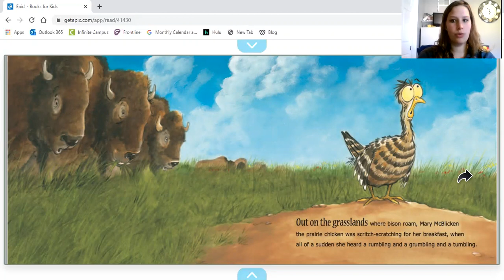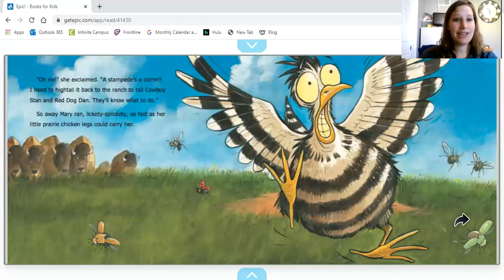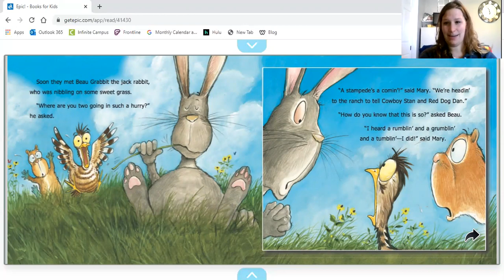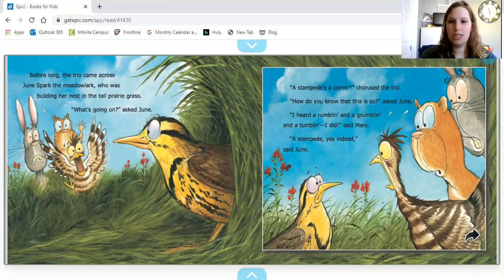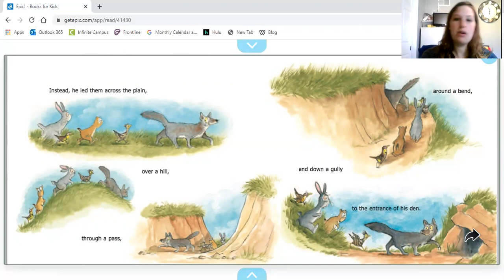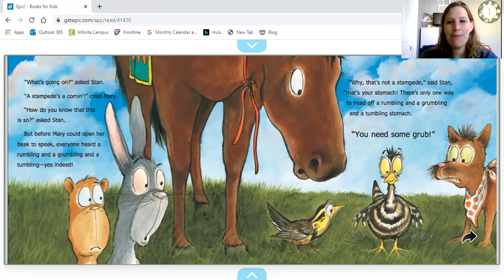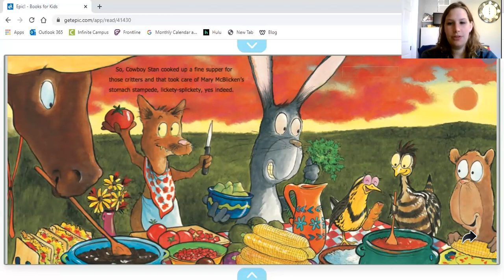Read Aloud: Prairie Chicken Little 4/21/20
Activity: Draw a picture of at least one animal Prairie Chicken ran into while running away from the stampede. Write 1 sentence about who you drew about: "The chicken ran into a ______."